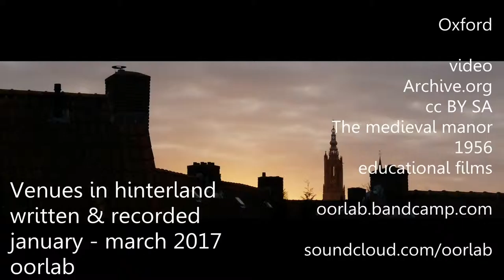Venues in hinterland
Pictures from Oxford & Archive.org video CC The medieval manor.